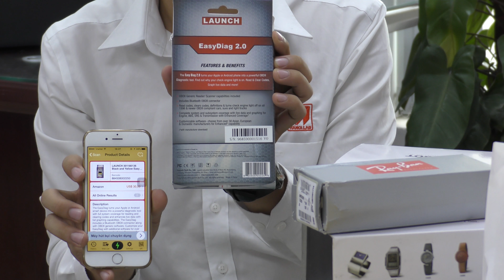Đặt Hàng Ôtô - Phụ Tùng Ôtô Từ Mỹ về Việt Nam | USAORDER.VN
USAORDER Nhận đặt hàng Ôtô, Linh Kiện, Phụ Tùng Ôtô từ Mỹ về Việt Nam. Thủ tục nhanh chóng, Đảm bảo tin cậy.

Chia sẻ thông tin sản phẩm phụ kiện ôtô đặt hàng trực tiếp từ Thị trường Mỹ.

USAORDER.VN - Chuyên Gia Đặt Hàng từ Mỹ về Việt Nam.

🏫 Địa chỉ 1: T5, Toàn Nhà D2 - 144 Giảng Võ, Ba Đình, HN
🏫 Địa chỉ 2: Số 2A/16 Nguyễn Thị Minh Khai - Đa Kao - Quận 1 - Thành Phố HCM